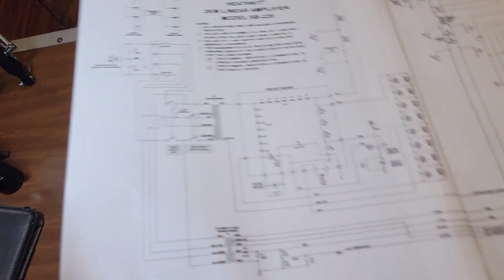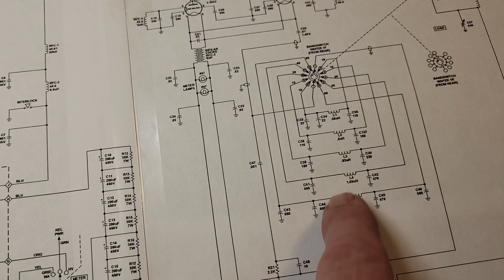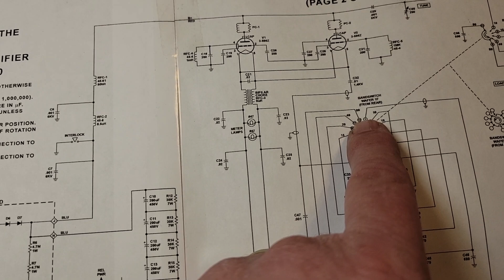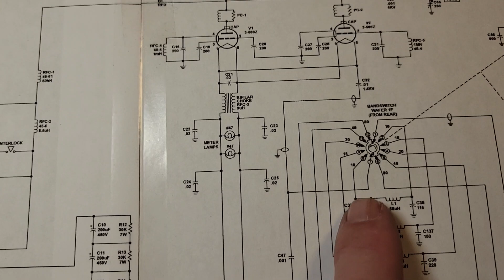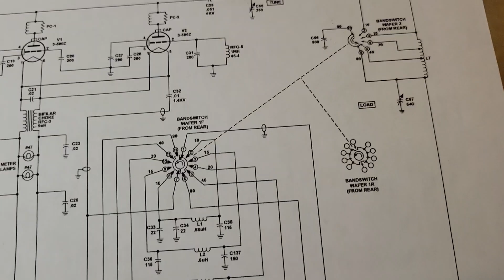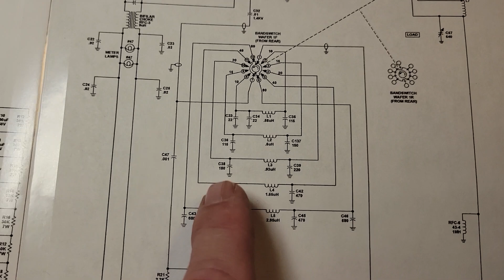Heathkit SB220 Amplifier part 2. Some more disassembly and brief description of signals thru amp